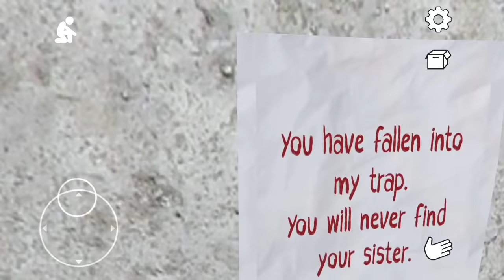Sugar The Evil Rabbit 2 - New Horror Game| Shiva and Kanzo Gameplay